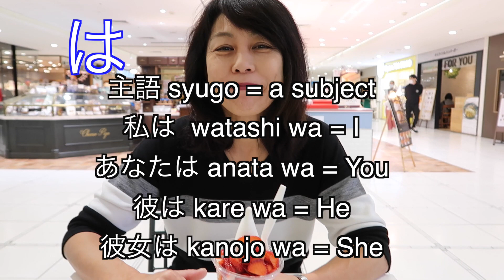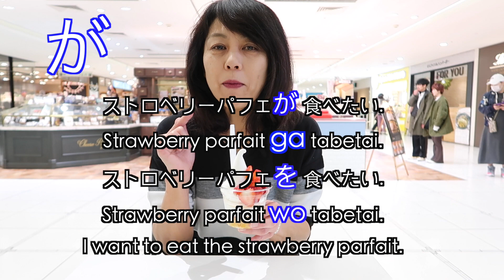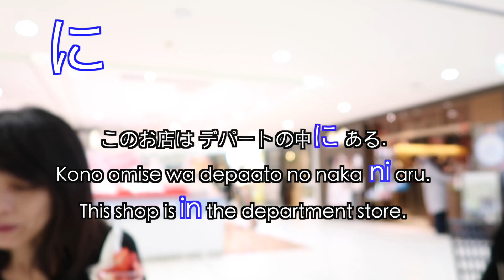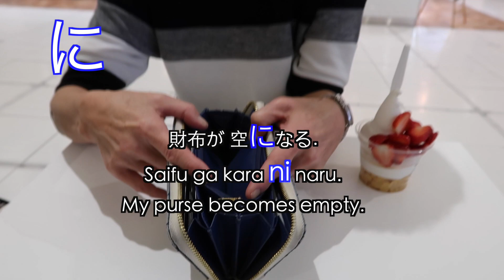Follow up questions! - particles 助詞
Thanks for coming to the live stream in February & March.  I got some questions about particles during the live stream. I hope this video will help you learn some Japanese!
は wa = a subject （主語 syugo)
が ga = a subject / emphasis / and sometimes it means an object.
を wo = an object (目的語 mokuteki go)
の no = an owner / possesion (所有 shoyuu) / sometimes make a noun
に ni = purpose (目的 mokuteki）/ place (場所 basho) /  to whom (人 hito)/  a result 結果 (kekka)